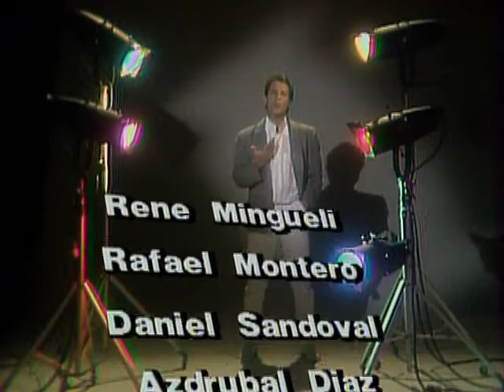Señora - Capitulo 93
En su habitación, Eugenia tiene un mal sueño en el cual Cándela le dice que Constitución es su enemiga y la culpable de todo lo que le hicieron.